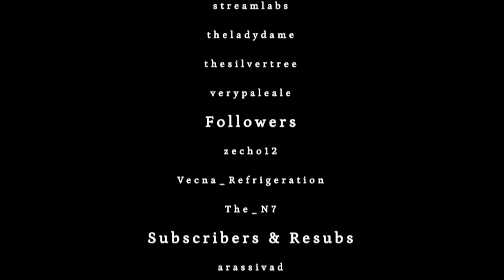Fate's Chosen, Session 50: Communion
The party lands in Azmarin and deals with the aftermath of their castle adventures. We meet Alexander&#39;s family as well as spend some time with the oracle Andromeda Skyseeker.